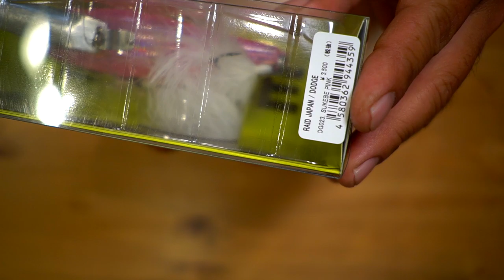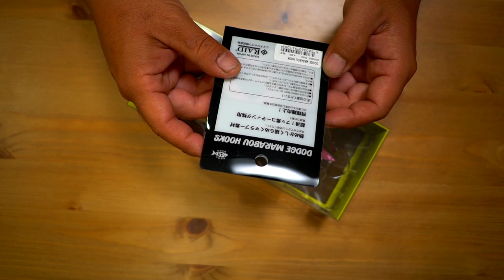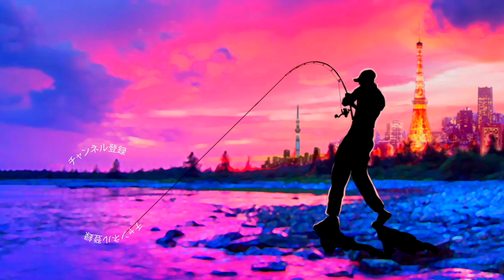2020新色のダッジをレイドジャパンのアレでドレスアップしたらカッコ良過ぎた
2020新色のダッジをレイドジャパンのアレでドレスアップしたらカッコ良過ぎた レイドジャパン ダッジ

2020も気になる釣り道具が山盛り！NEW メタニウムの仕様に度肝を抜かれましたが、ステラSW、新しいツインパワーなども気になりますよね！バスロッドではゾディアスがカーボンモノコックグリップを搭載してリニューアルですね！デプスも10年ぶりに関東での出展との事で目が離せません！ギラギラコウゲキを筆頭に巨大なルアーを見るだけでもワクワクしますよね〜！
2020年度は引き続きデプスのコードネームバスやNZクローラーなどの激しい釣りからゲーリーヤマモトのワーム郡を駆使したライトリグの釣りなどなど関東のバス釣り場からホットな釣り動画をお届けして行く予定です。もちろん最新の気になるバスルアーもどんどん購入＆レビューしていきます

55アップしか釣れない！デプス「コードネームバス」に巨大バスが襲い掛かる衝撃映像